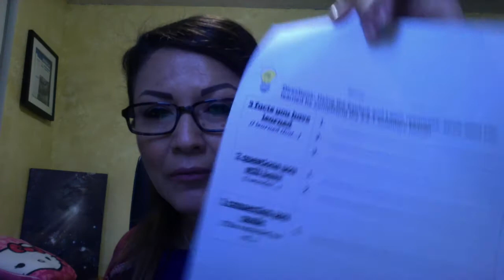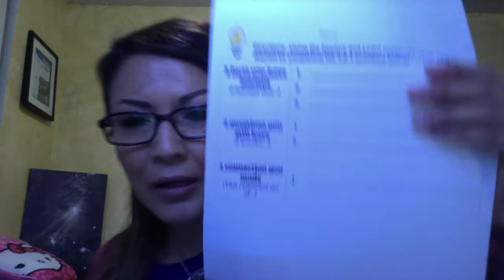Ms Martinez April 16 Wk4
Instructions for lesson, Thursday, April 16, 2020